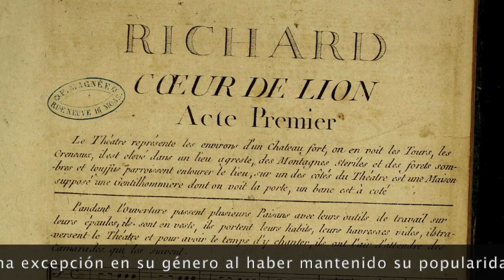La opéra comique, de Grétry a Offenbach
Fuentes:
(00:00) André Grétry: Richard, coeur de lion
(00:56) François-Adrien Boieldieu: La dame blanche
(01:14) Adolphe Adam: Le postillon de Lonjumeau
(01:36) Gioacchino Rossini: Le comte Ory
(02:00) Gaetano Donizetti: La fille du régiment
(03:03) Jacques Offenbach: La belle Hélène